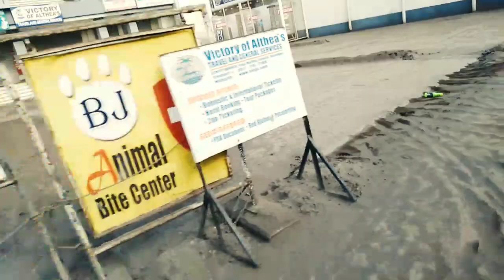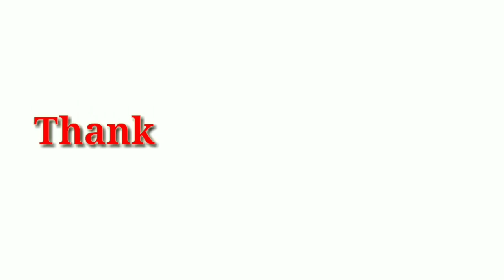EPEKTO NG PAGPUTOK NG BULKANG TAAL | SAD TO SEE THIS | Dalagang Batangeña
Nagmistulang ghost town ang bayan namin eh
nakakalungkot lang makita na ang lungkot ng lugar namin.